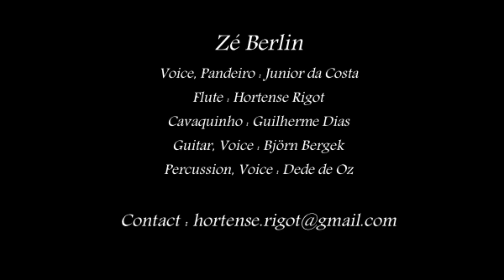Zé Berlin - Um calo de estimacao (Teresa Cristina)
Live in Café do Brasil, Berlin, 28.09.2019
Voice, Pandeiro : Junior da Costa
Flute : Hortense Rigot
Cavaquinho : Guilherme Dias
Guitar, Voice : Björn Bergek
Percussion, Voice : Dede de Oz